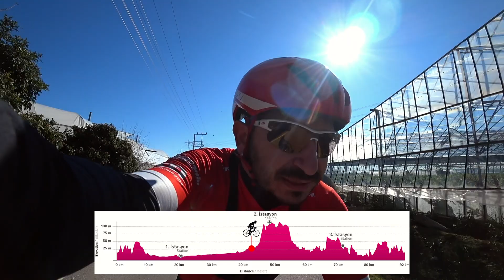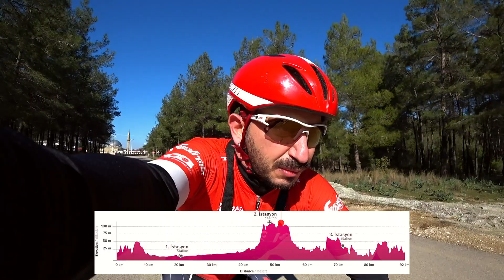Parkur Testi - Akra Gran Fondo Antalya Uzun Parkur - 2019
Vlog481 // 2019'un ilk Gran Fondosu Akra Gran fondo Antalya'nın uzun parkurunu sizler için turladım. Harika bir parkur. Tamamı sıcak asfalt. 2 tane dik yokuş dışında zorlayacak hiçbirşey yok. Her Seviyeden bisikletçinin rahatça sürebilecegi bir parkur. Bu turu, eski bisikletim Trek Emonda S6 ile yaptım. Onu da özlemişim.

AKRA GRAN FONDO ANTALYA

24 ŞUBAT 2019
Antalya ikinci kez AKRA Gran Fondo'ya ev sahipliği yapıyor!

Koştuğum Trail Ayakkabı: Salomon S/lab Sense Ultra
Koştuğum Yol Ayakkabısı: Salomon Sonic RA pro

LİNKLER